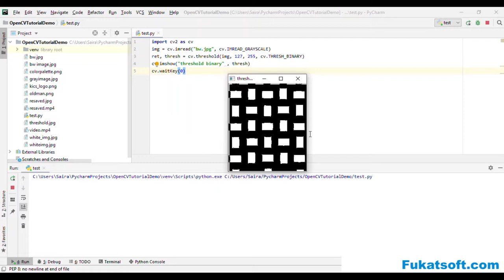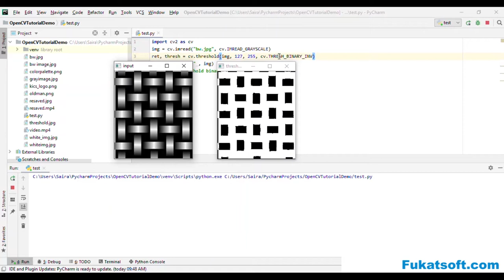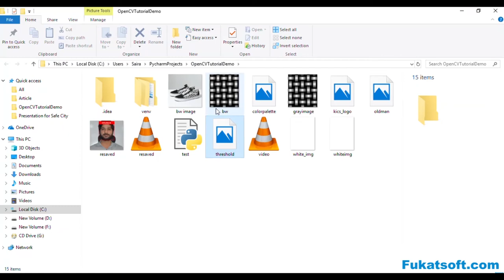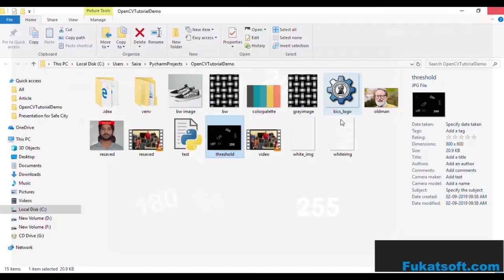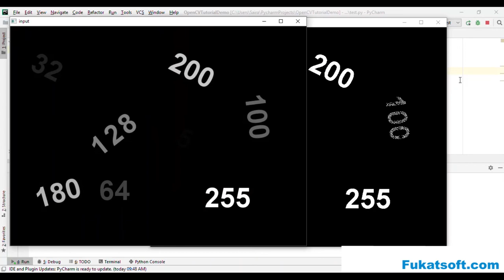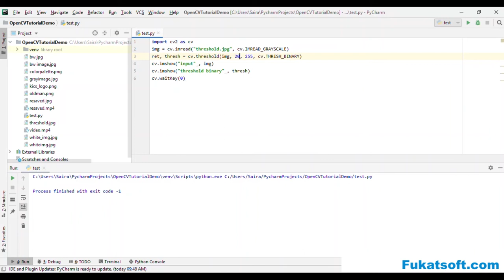OpenCV Tutorials For Beginners (17) || How To Do Image Thresholding Using OpenCV || Urdu || Hindi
Welcome to OpenCV tutorials for beginners, in this video we will learn how to do image thresholding using OpenCV in python.
OpenCV tutorials for students and beginners by Saira Jabeel